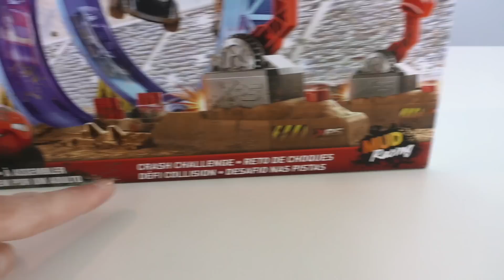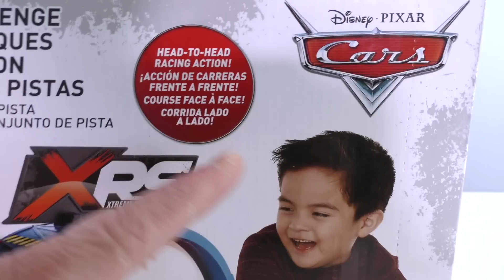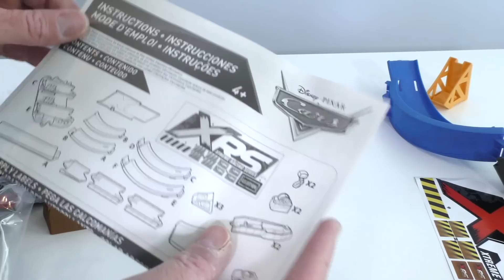Cars 3 Mud Racing Crash Challenge Playset ! || Toy Review || Konas2002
Lightning Mcqeen and Jackson Storm need to settle who the best crash racer in the world is so they go the XRS Mud Racing Crash Challenge Playset to race on !

Disney/ Pixar Cars XRS Mud Racing Crash Challenge Playset
Disney/Pixar's Cars fans get looping, launching and crashing fun with this extreme racing playset! Themed after the XRS Mud Racing series, the Crash Challenge set lets you launch your favorite XRS Mud Racing vehicles into action. Enjoy storytelling action with multiple ways to play like side-by-side competition, head-to-head racing with a big crash payoff, or solo training! Launch one car at a time or face off with two cars and race to the finish. The first car to hit the diverter will cause the competitor to crash off the track. If you're victorious, you get the thrill of crashing through barrels as you burst out of the race. Increase the challenge  with the adjustable loop and go for the stunt again! Flaunt your champion status with your working suspension and bounce off to your next competition! Includes 1 XRS Mud Racing vehicle to start the play right away.

  Disney/Pixar's Cars stunt-driven looping, launching and smashing race set!
  Multiple modes of competition and solo play for hours of excitement
  Includes 2 launchers and a head-to-head stunt
  Stunt loop is adjustable to increase the challenge
  Comes with 1 XRS vehicle to start the play right away